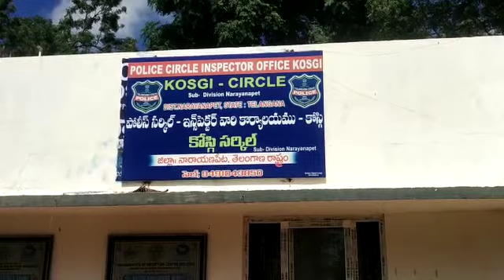police circle inspector office kosgi